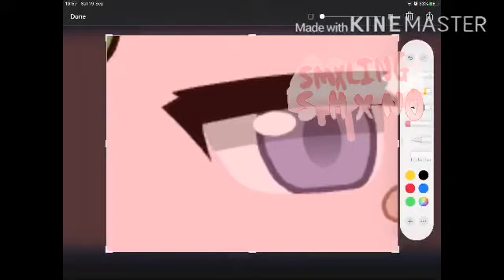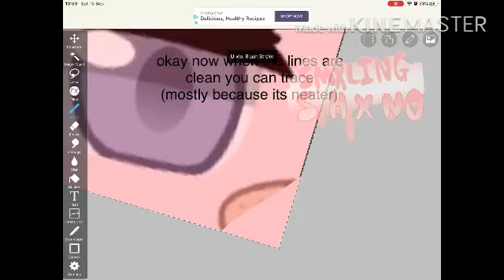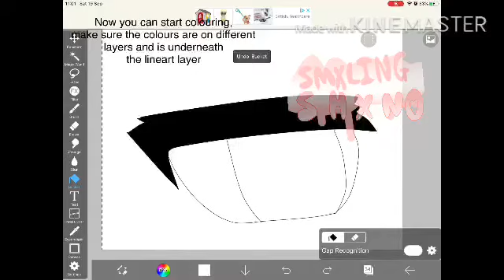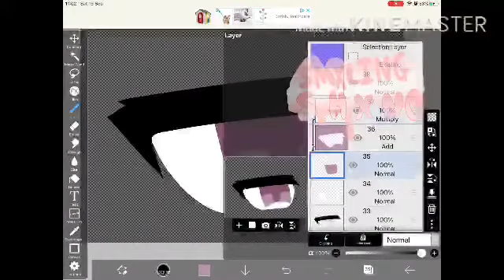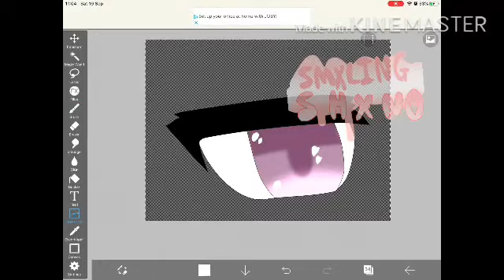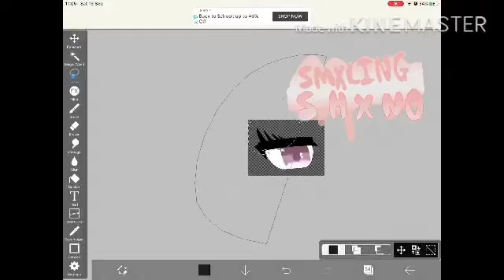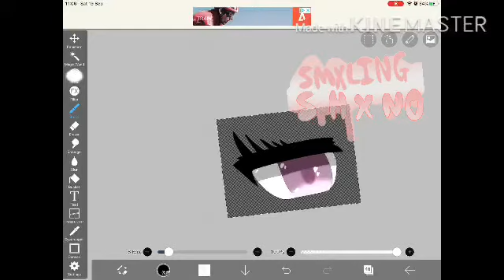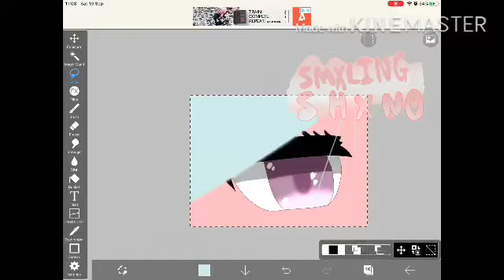Eye shading tutorial